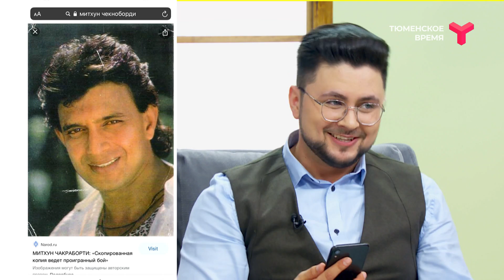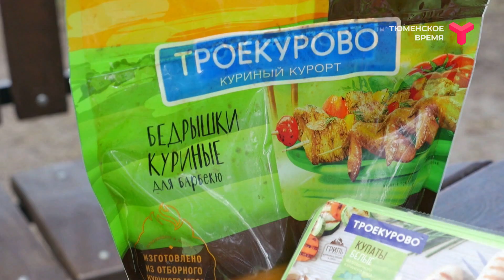Всё включено | 18.05.21 | Елена Санникова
В гостях тюменская певица, продюсер, наставник, многодетная молодая мама и просто красавица Елена Санникова. О материнстве, семье и творчестве. Какой сюрприз преподнёс год пандемии, почему ей никогда не бывает скучно и каково это быть мамой двойняшек?